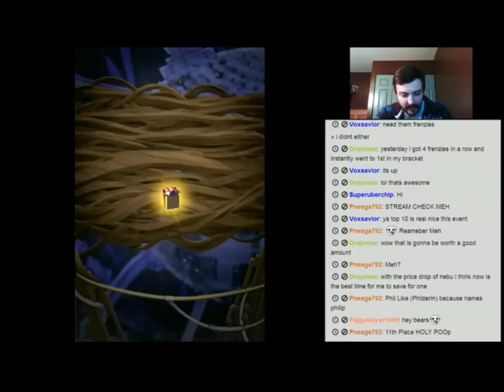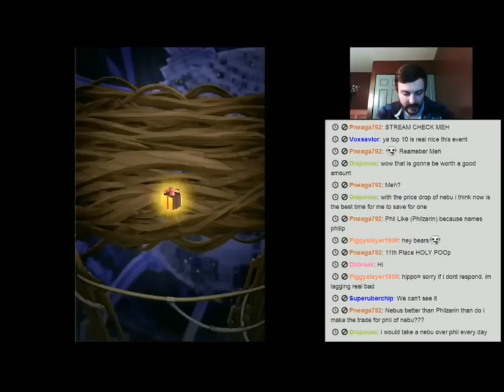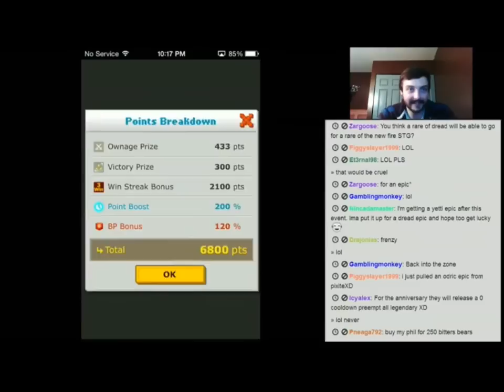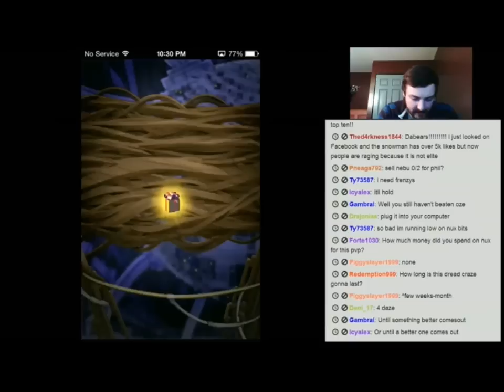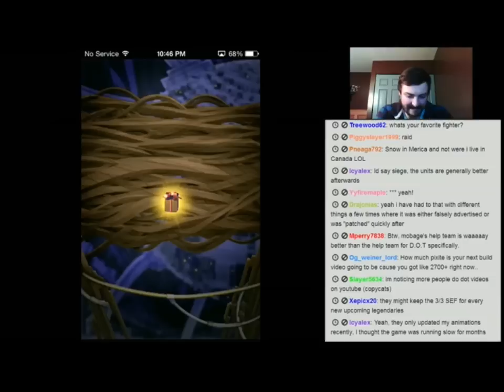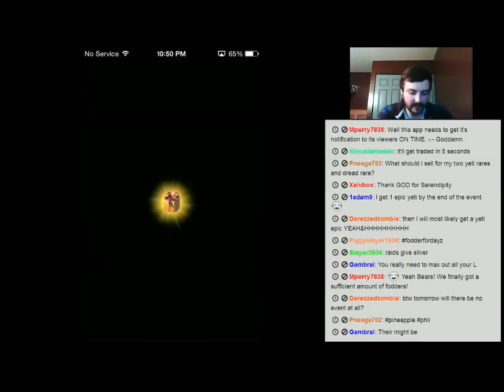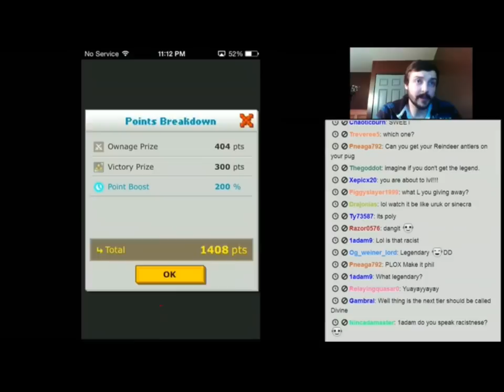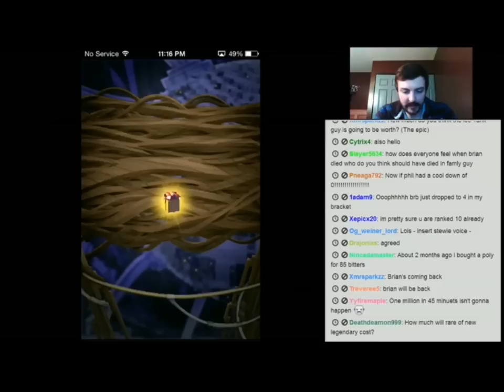Defender of Texel (D.O.T) Throne of Fire: Final Day all Frenzies from Live stream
If you watch all 4 parts of the live stream, than no need to watch this. This is all 8 frenzies taken from live stream video.